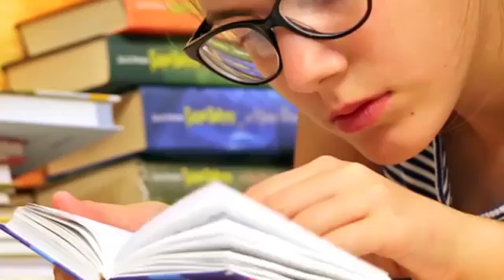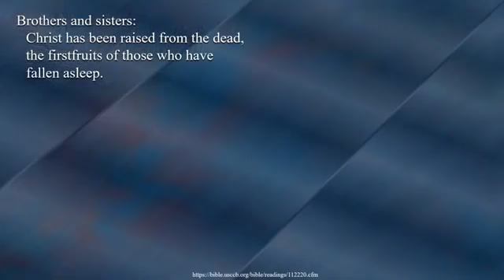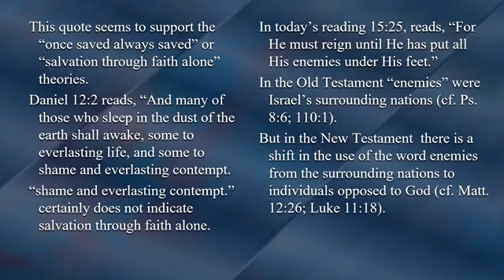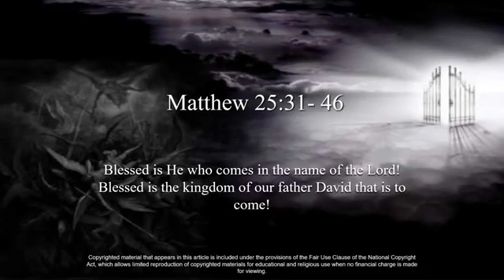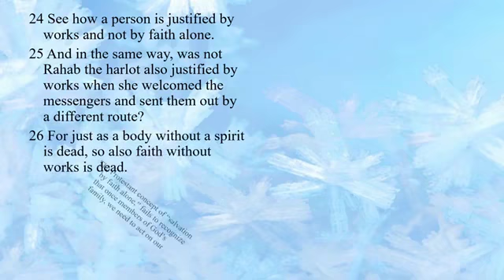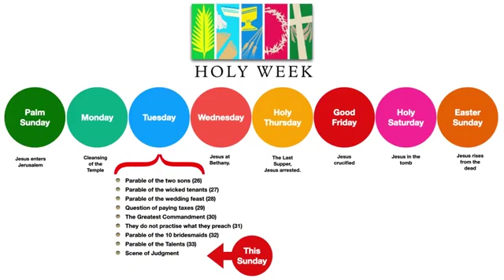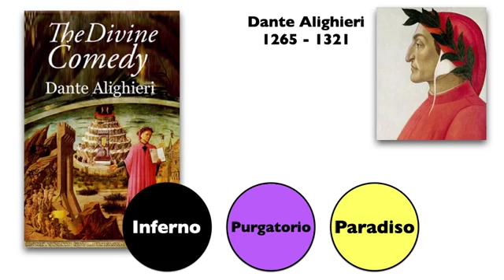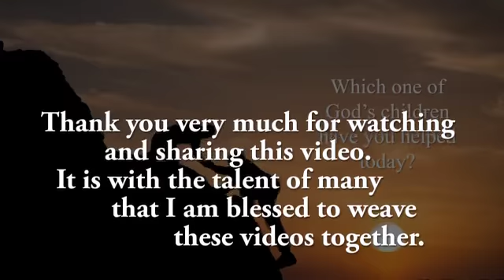34th Sunday of Ordinary Time A - Jesus Christ the King of the Universe - 34SOTA